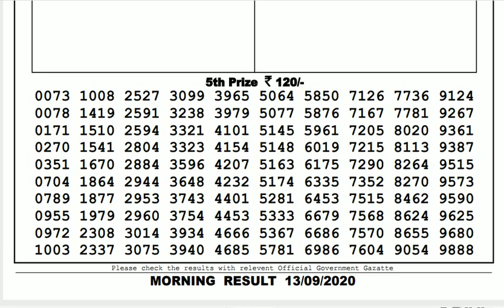Lottery Sambad Result Live 11.55am 13.09.20 Sikkim State Lottery Live gdn